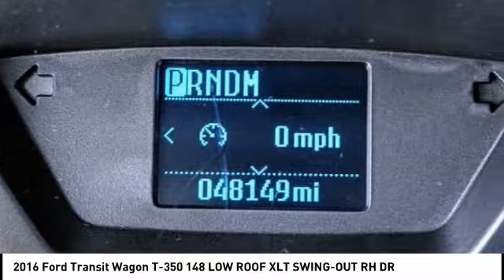2016 Ford Transit Wagon Fontana, Chino, Norco, Moreno Valley, San Bernardino, CA V53709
2016 Ford Transit Wagon T-350 148 LOW ROOF XLT SWING-OUT RH DR

16005 VALLEY BLVD.

SUNRISE FORD FONTANA: PROUDLY SERVING FONTANA, CHINO, NORCO, MORENO VALLEY, SAN BERNARDINO, AND SURROUNDING SOUTHERN CALIFORNIA LOCATIONS. THIS WHITE/GRAY 2016 Ford TRANSIT WAGON IS EQUIPPED WITH A ENGINE; 3.7L TI-VCT V6, AUTOMATIC TRANSMISSION, AND RECEIVES AN ESTIMATED . FONTANA, CA 92335. FONTANA, CA  CHINO, CA  NORCO, CA  MORENO VALLEY, CA  SAN BERNARDINO, CA 2016 Ford TRANSIT WAGON T-350 148 LOW ROOF XLT SWING-OUT RH DR Stock #: V53709 | VIN: 1FBZX2ZM4GKB44528 | 2016 Ford Transit Wagon T-350 148 Low Roof XLT Swing-Out RH Dr Sunrise Ford Fontana